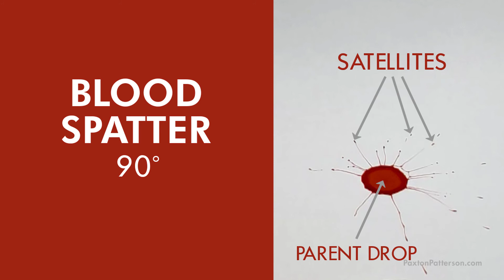CSI - Forensic Blood Spatter Characteristics - Criminalistics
Simple demonstration of how blood spatter is affected by the angle of impact - with Forensic Science terminology. Part of the Criminalistics curriculum by Paxton/Patterson College & Career Ready Labs.

Produced by: Peter Deuschle